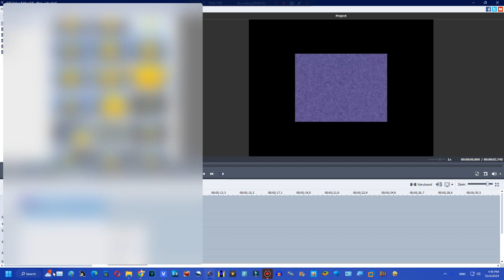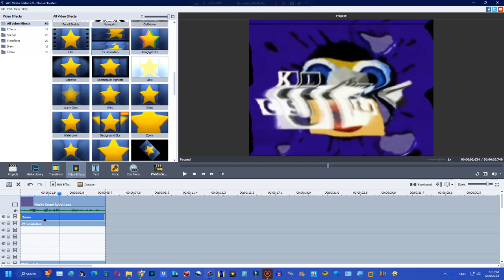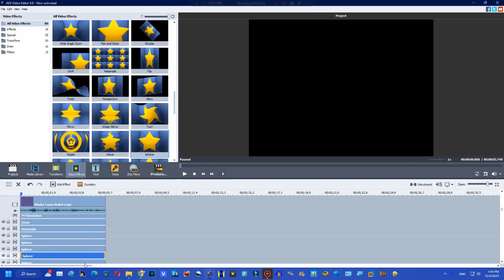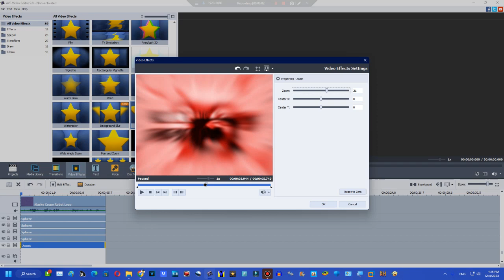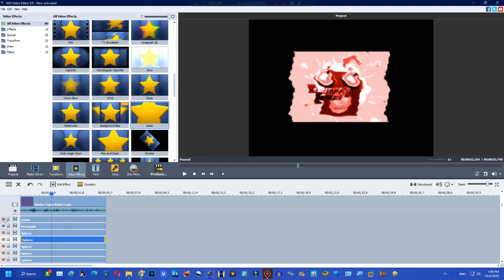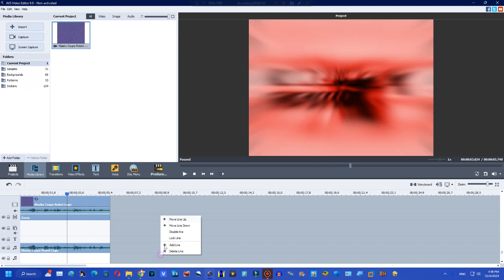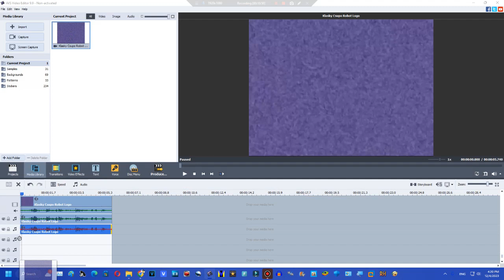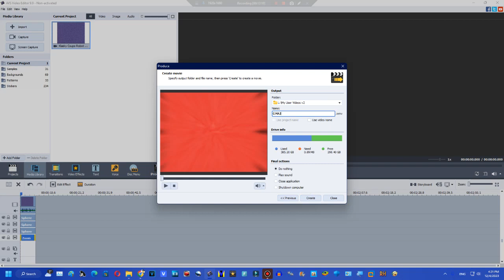How to make G Major 39 on AVS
Created on:
Audacity Versions
BlueStacks5
Wrapper Offline
GoAniFire
VideoMeld
Capcut
Wondershare Filmora 7.5.0
OFX Plugins
VST Plugins
VideoPad
Alight Motion
Balabolka
Puffin Browser